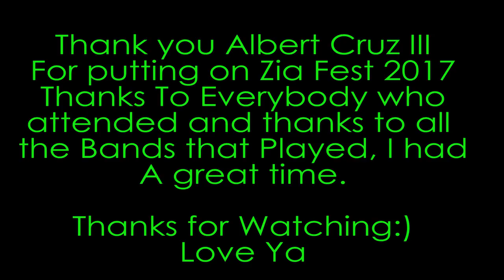Vlog 1:Deadly Tarantula Girl at Ziafest 2017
Vlog 1:Deadly Tarantula Girl at Ziafest 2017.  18 bands in one day.  Many thanks to Blinddryve, Ascetic, Sivol Black, The Triad, Cosmic Purple Carrot, Amy's Not Breathing and all the other bands that played.  A special thanks to Albert Cruz III, for hosting this show.  Hope you enjoyed this video:)